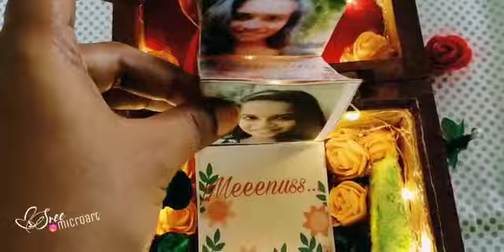|Birthday gift| Handmade gifts| wooden box with led Photos,lights and chocolates| Pencil carving|